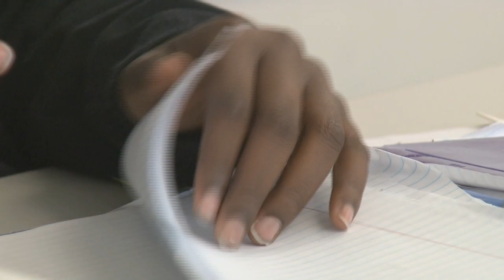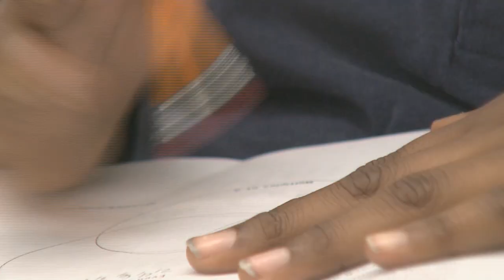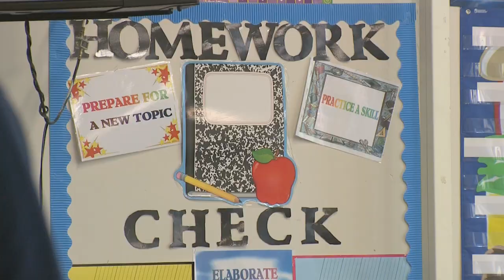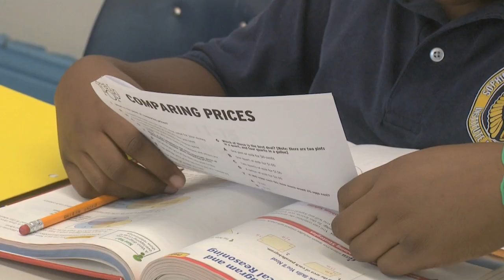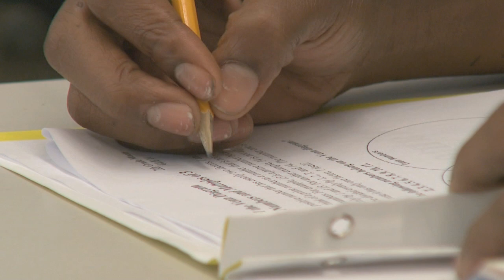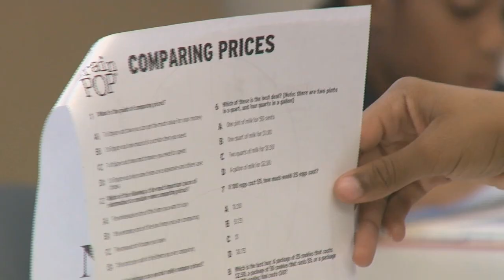Orleans Schools Special Needs PC General